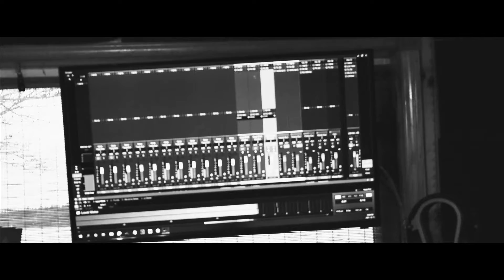Charlotte Lockhart Automatic - Miranda Lambert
Contact Mike
Homestead Recordings & Audio
Saint John NB